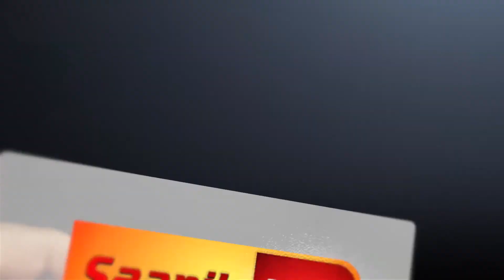2 ਸਕੇ ਭਰਾ ਪਿੰਡ ਦੀਆਂ ਹੀ 2 ਸਕੀਆਂ ਭੈਣਾਂ ਨੂੰ ਲ਼ੈ ਕੇ ਹੋਏ ਫਰਾਰ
2 ਸਕੇ ਭਰਾ ਪਿੰਡ ਦੀਆਂ ਹੀ 2 ਸਕੀਆਂ ਭੈਣਾਂ ਨੂੰ ਲ਼ੈ ਕੇ ਹੋਏ ਫਰਾਰ

Marriage Ceremony!!!